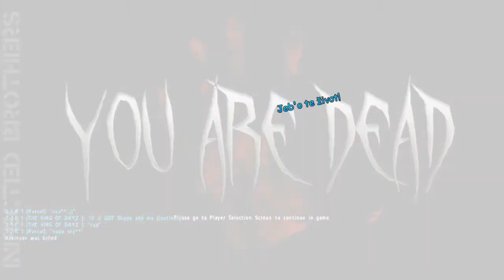DayZ Funny Compilation 9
infectedBrothers - Dzigs & Kreinzer

Info (English)
These are some funny moments we had while playing Arma 2 - DayZ Mod. It features edited cut-scenes from various servers and DayZ Sub-mods. Dialog is in Serbian language.

Info (Srpski)
Ovo su neki od smešnih trenutaka koje smo imali igrajući Arma 2 - DayZ Mod. Sadržane su editovane situacije sa raznih server-a i DayZ pod-modova. Dijalog je na Srpskom jeziku.